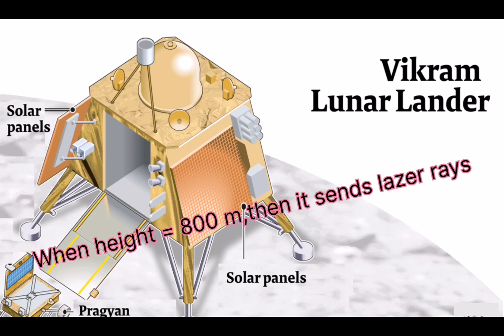Soft landing of Vikram ll Chandrayan 3.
This video explains 8 steps of vikram landing as mission of chadrayan 3.